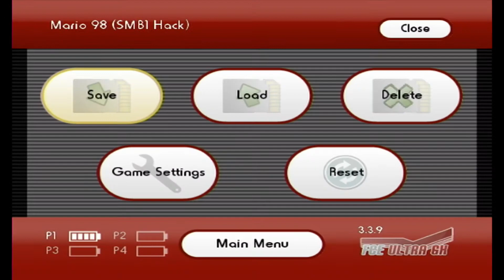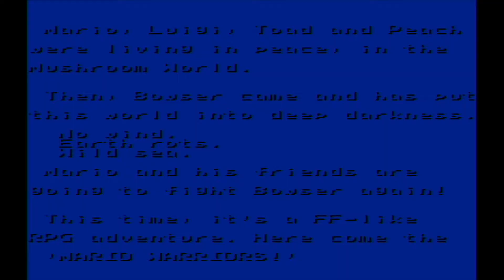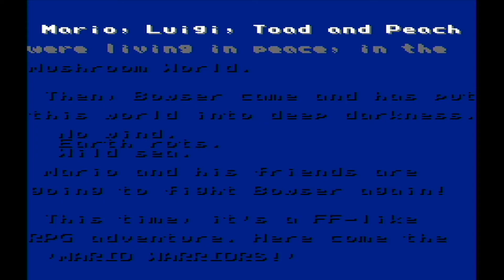Why with this level?![Ep2 SundayFunday!]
SundayFunday!

This is basically going to be my "day off" series, where I play random stuff and half ass the editing. Something fun and simple. ;)

@ me and Send requests for games and such
SMMacMaker for Mario Maker submissions!

And thanks for any support!